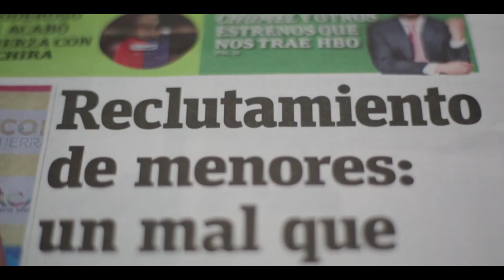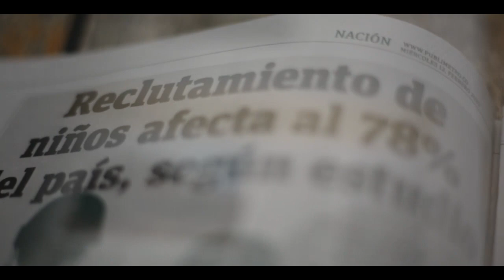Vanessa Martínez, Unidad de Investigación Periodística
Vanessa Martínez nos cuenta en esta capsula su participación en la última investigación de la Unidad Periodística.